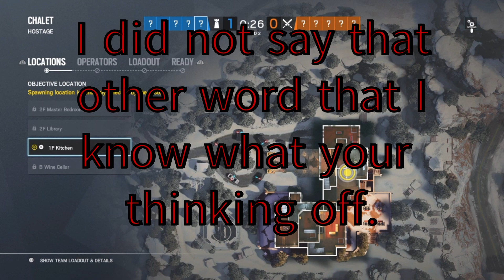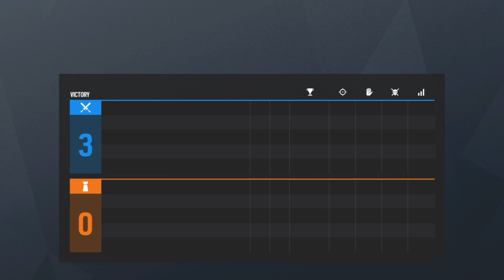I cant believe we are actually friends | Rainbow Six Siege w/friends funny moments compilation